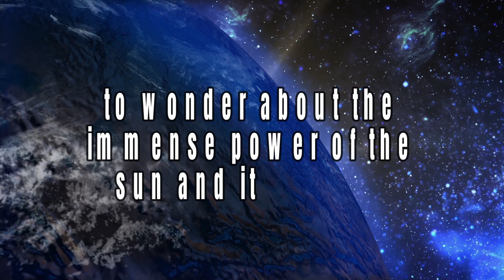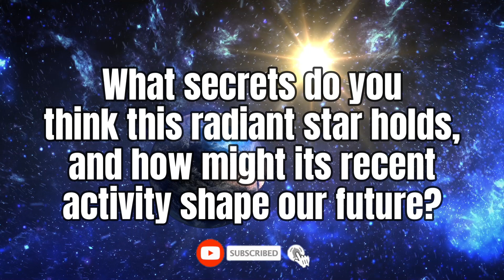Solar Storm Alert: Earth Faces Imminent Threat From Massive Sunspot!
Discover the imminent threat posed by a massive sunspot unleashing a solar storm, potentially impacting Earth's technology and balance. Join Revel Discovery to explore the captivating secrets of the sun and the mysteries beyond our blue sky.

Have you ever wondered how much the sun truly influences our lives? From witnessing the birth of our planet to the rise and fall of civilizations, the sun has seen it all. But did you know that its recent activity could cause problems for us here on Earth?

With solar flares and eruptions surpassing predictions, what might this mean for our technology and the delicate balance of our planet? Join me as we explore the captivating secrets of the sun and delve into the mysteries that lie beyond the mesmerizing blue sky. Are you ready to uncover the untold story of our ever-watchful celestial companion?

You know, the sun has been there for every single thing that has happened in our solar system. It's seen the birth of our planet, witnessed the emergence of our moon, and even observed the rise and fall of various species throughout history.

It's like the ultimate spectator, silently documenting the formation of kingdoms, the fall of empires, and the creation of countries on our world map. And you know what? It's not just that! The sun holds evidence of every promise made by lovers and every adorable coo from a child. It's truly a witness to the entire cosmic scheme of things.

Video Title: Solar Storm Alert: Earth Faces Imminent Threat From Massive Sunspot! | Revel Discovery

This video is about Solar Storm Alert: Earth Faces Imminent Threat From Massive Sunspots. But It also covers the following topics:

Solar Storm Warning
Sunspot Activity Alert
Earth's Vulnerability To Solar Flares

Solar Storm Alert: Earth Faces Imminent Threat From Massive Sunspot! | Revel Discovery